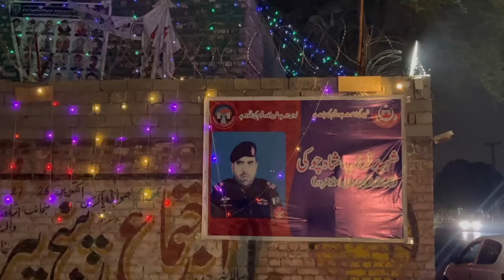Jamrud Wazerdund post has been decorated with electric lanterns on the occasion of Independence Day